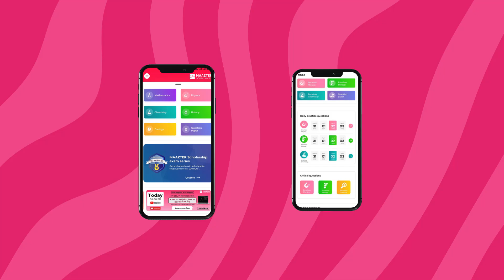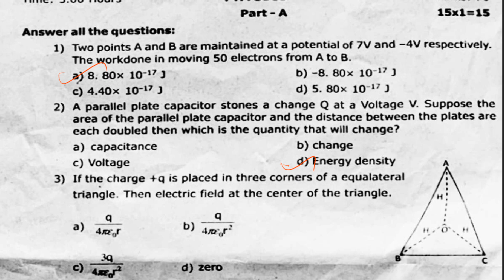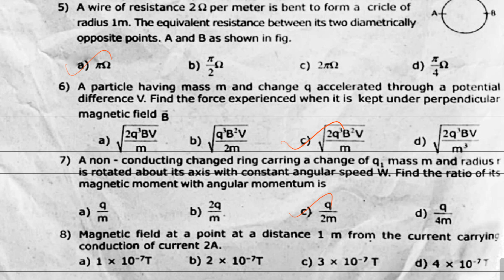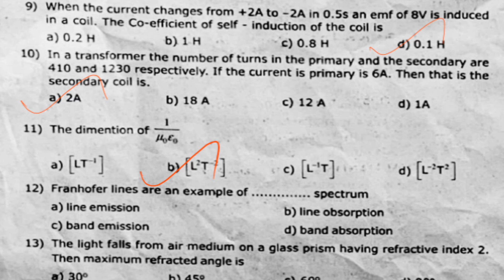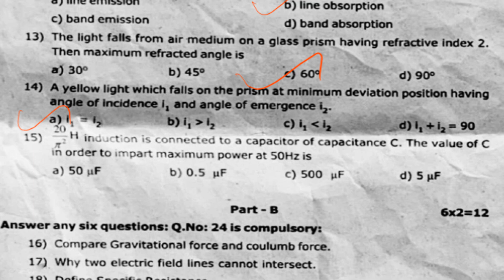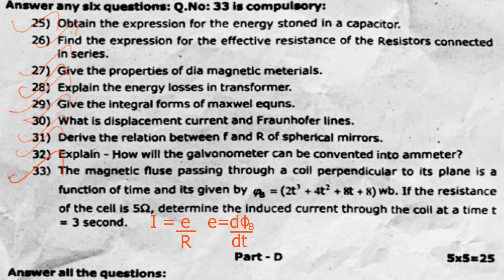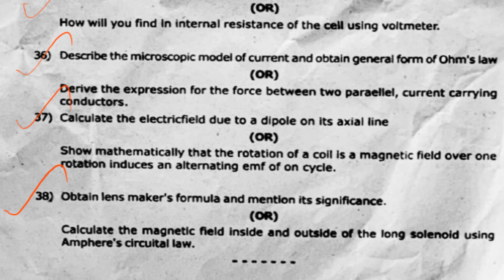12th Std Physics | Quarterly exam question paper 2023 | Original question paper | Tenkasi District